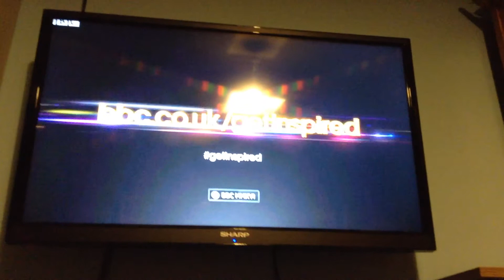17 January 2016